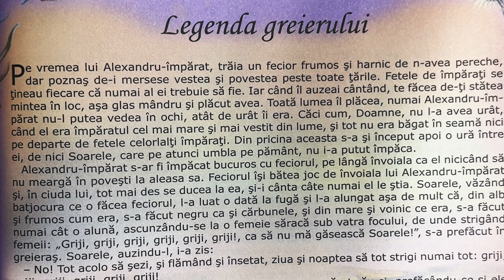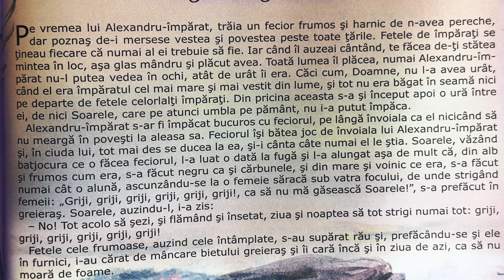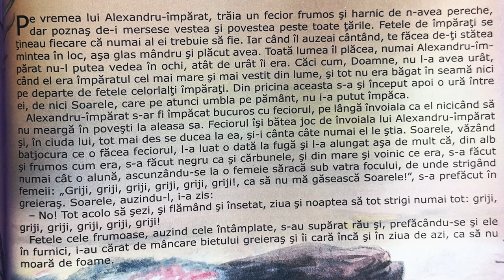Legenda greierului 🪲 Povești pentru copii în limba română | Povești scurte 4K (304/365)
Povești noi cu Legenda greierului pentru copii. Povești pentru copii în limba română. Povești scurte audio în 4K. Să citim o carte de poveste împreună. Basme și povești de lectura.

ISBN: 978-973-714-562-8